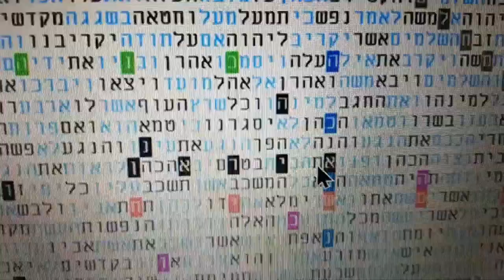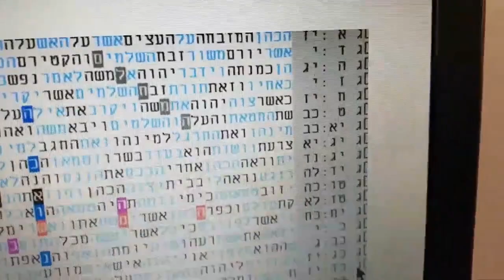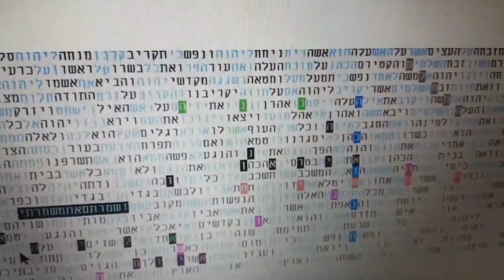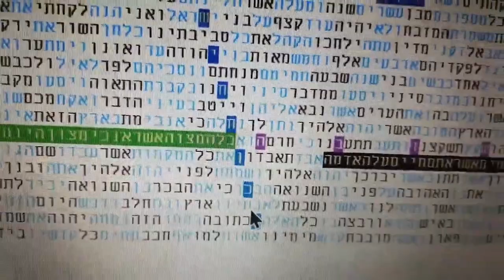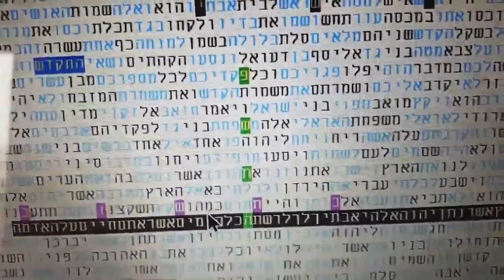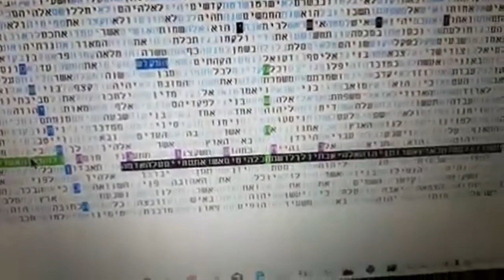THE IMPORTANCE OF MONTH KISLEV- THE MONTH OF CHANUKAH -GLAZERSON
THE IMPORTANCE OF MONTH KISLEV- THE MONTH T OF CHANUKAH -GLAZERSON